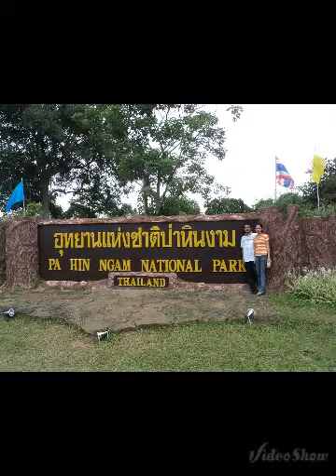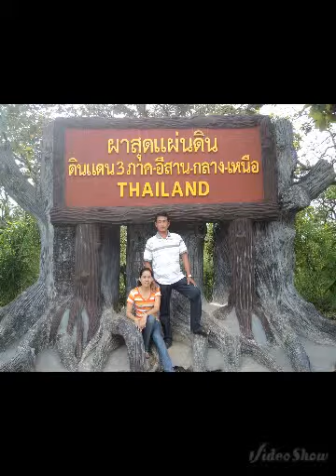Let it go (photo Nene)